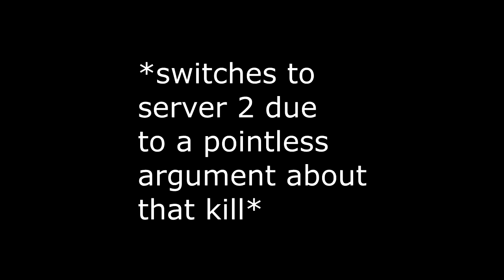Garry's Mod TTT Funny & Epic Moments #7: Get rekt m8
♫ 'Sur La Wobble' by MDK